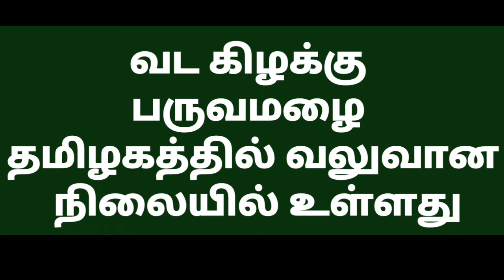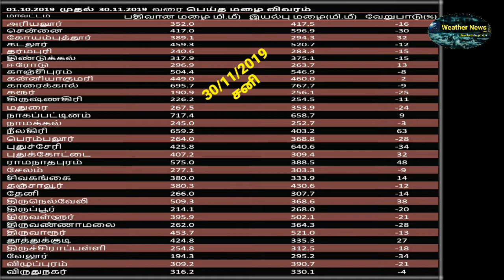Latest Tamil News | Trends Today | Weather News in Tamil | Tamilnadu Weather News Today | 30/11/2019